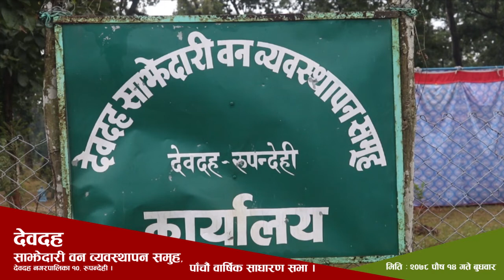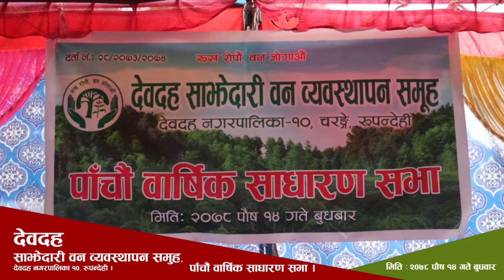पाँचौ साधारण सभा | देवदह साझेदारी वन व्यवस्थापन समुह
पाँचौ साधारण सभा । देवदह साझेदारी वन व्यवस्थापन समुह । देवदह नगरपालिका वडा नं. १०, चरङ्गे, रुपन्देही ।